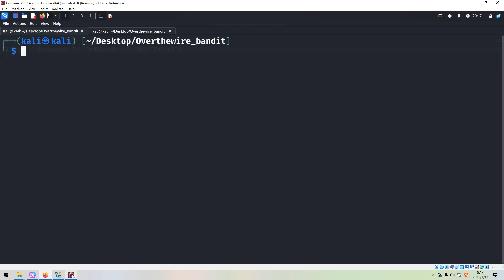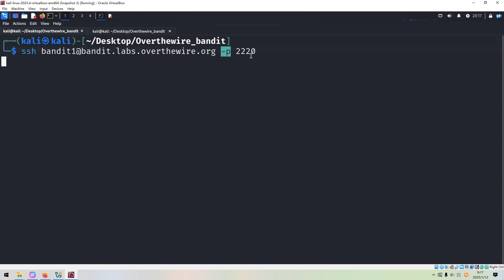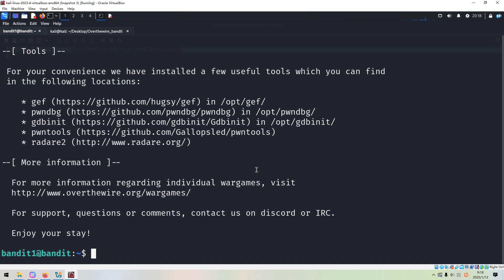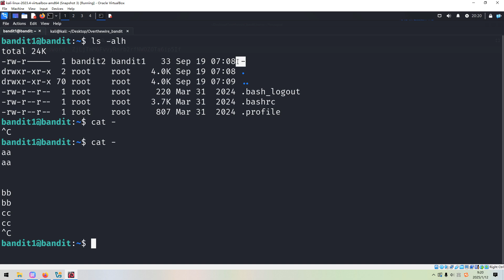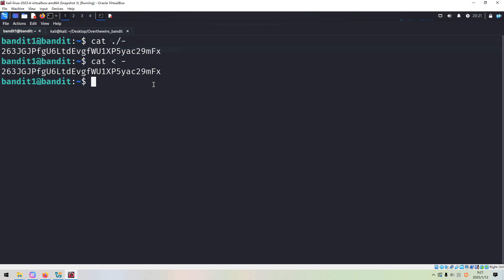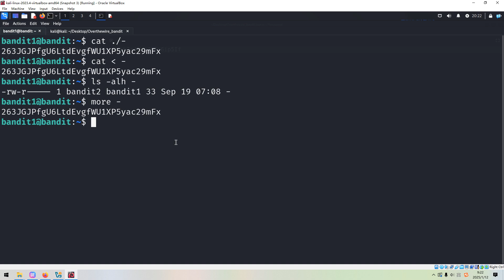Cyber Security | Linux Basics | OverTheWire | Bandit Level 2 | Dashed Filename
Welcome to the second video in my Bandit series, where we tackle the challenges of handling dashed filenames in Linux.

In this video, I demonstrate:

    Why dashed filenames can cause problems in Linux.
    Multiple methods to work with files that start with a dash (-).

This series is designed to build your Linux skills step by step through hands-on challenges. Perfect for beginners and anyone looking to sharpen their command-line expertise.